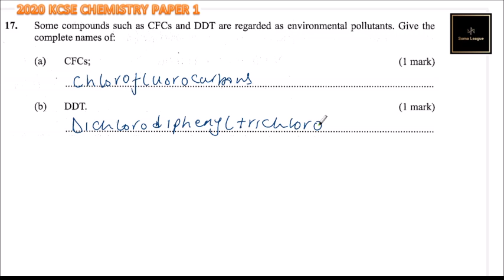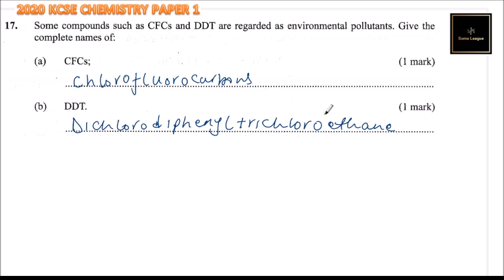2020 KCSE CHEMISTRY PAPER 1 NO 17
This video explains how to arrive at the correct answer in question 17 of KNEC's 2020 KCSE Chemistry paper 1.